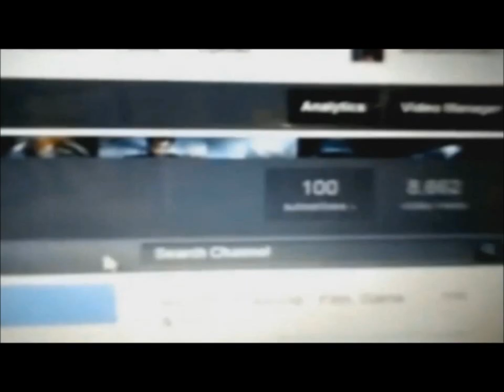The Last Stand (2013) Review!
Arnold Schwarzenegger returns in this action pack feature film "The Last Stand" from director of "I Saw the Devil" comes a fun pop-corn film with lots of guns, car chasing, fighting and old school effects!